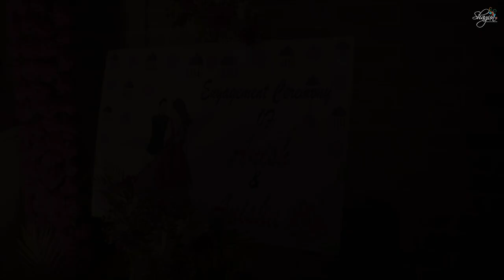Anish x Anisha Trailer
Don't use any photo or video without permission.

Booking is open now! HURRY UP! Book your slots asap.

Wedding | Pre-wedding | Rice Ceremony | Party | Events | Live Programs